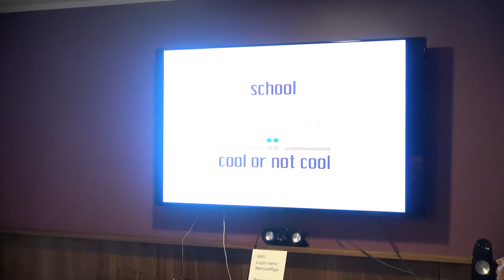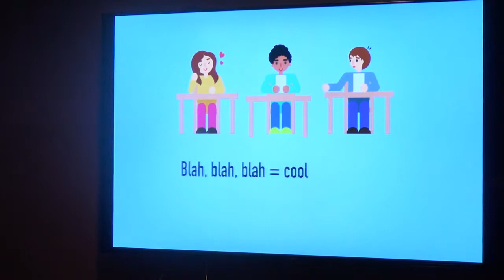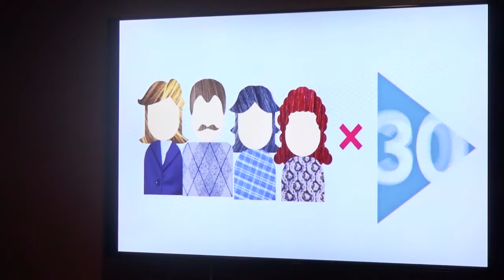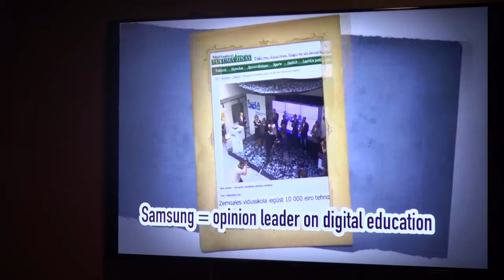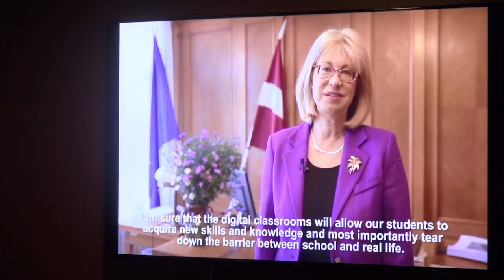Samsung School for Future. Making School Cool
CORPORATE SUSTAINABILITY AND RESPONSIBILITY
Winner: Samsung School for Future. Making School Cool
Participant: Deep White
Client: Samsung Electronics Baltics
Country: Latvia